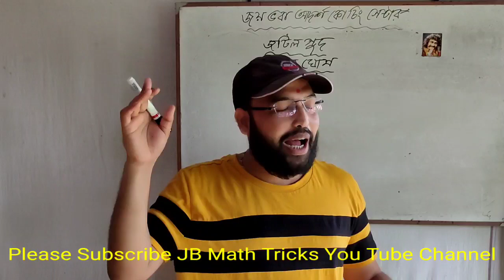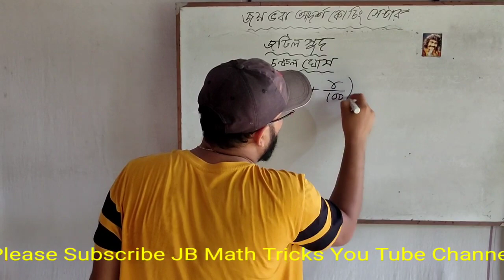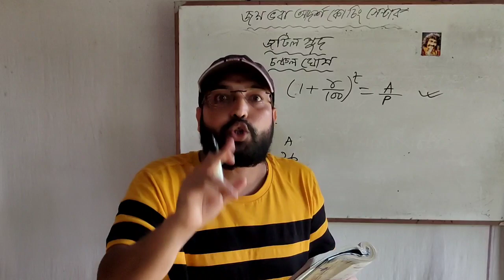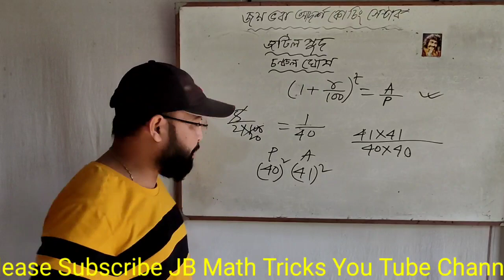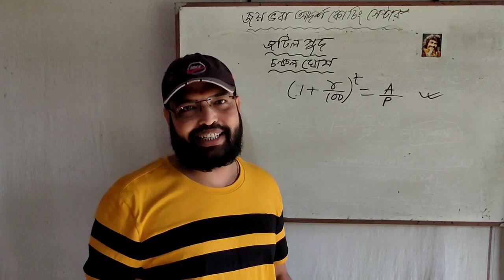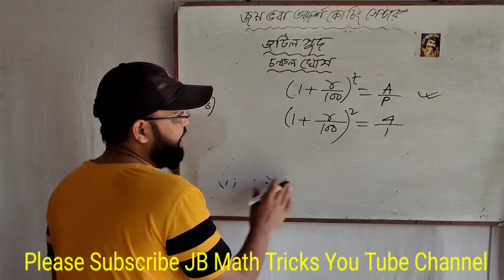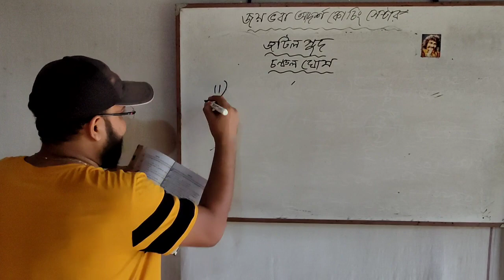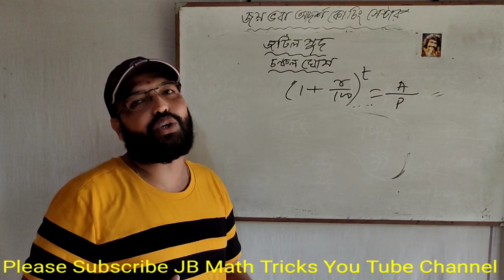Compound Interest, জটিল সুদ, চঞ্চল ঘোষের, (গৌতম স্যার) প্রথম পর্ব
তুমিও পারবে বন্ধু, অংক নিয়ে আর ভয় নেই, মনে সাহস রাখো আর এগিয়ে চলো, তোমার জয় নিশ্চিন্ত।।

ভিডিও বড় হয়েছে বলে এড়িয়ে যাবে না, কারণ তোমার যদি শেখার ইচ্ছা থাকে তাহলে তোমাকে পুরো ভিডিও দেখতে হবে, শিখতে হলে সময় দিতে হবে, খুব সুন্দর ভাবে আলোচনা করা আছে, একটু শান্ত হয়ে বসে শোনো এবং প্র্যাকটিস কর, দেখবে তুমিও পারবে আর ভয় থাকবে না।।